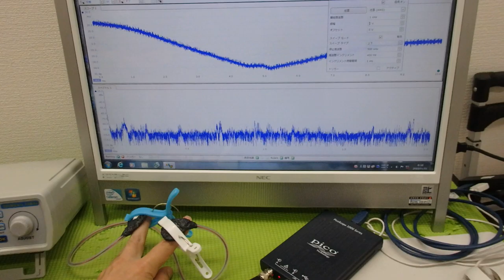表面弾性波の新しい評価方法（超音波技術） ultrasonic-labo